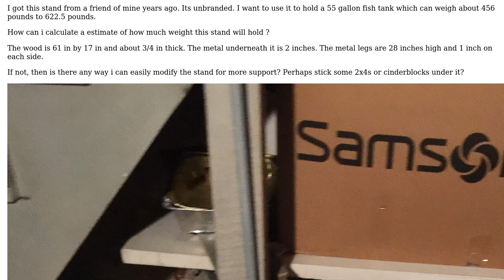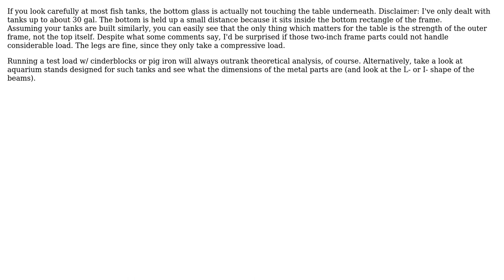Engineering: How much weight can this stand hold?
With thanks & praise to God, and with thanks to the many people who have made this project possible! | Content (except music & images) licensed under CC BY-SA | Music | Images & others | With thanks to user srp009 user Carl Witthoft and the Stack Exchange Network Trademarks are property of their respective owners. You are responsible for your own actions.